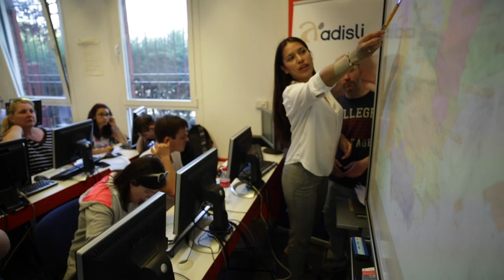Adisli ganadora 1ª Convocatoria BBVA "Futuro Sostenible"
"Un futuro sostenible" está dedicado a fomentar el acceso al empleo público de personas con inteligencia límite y personas con discapacidad intelectual ligera, con el que apoyaremos a 256 personas de forma directa e indirecta.

Adisli ha sido elegida entre 103 candidaturas que se presentaron entre febrero y marzo a la 1ª Convocatoria del BBVA, y gracias a este reconocimiento podremos invertir los fondos en herramientas y nuevas tecnologías para llegar a un mayor número de personas beneficiarias.

¡Gracias a BBVA por ayudarnos a hacer visible lo invisible!